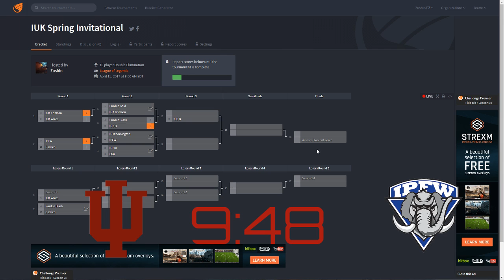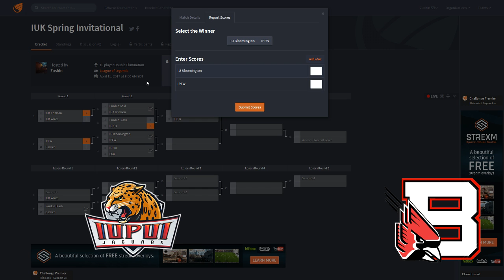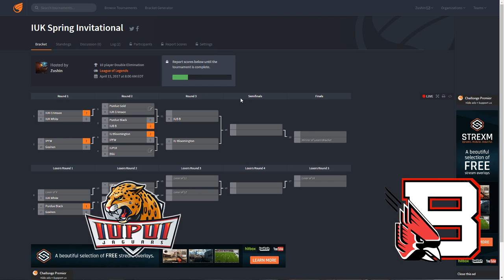IUK Spring Invitational 2017 - IUPUI vs BSU